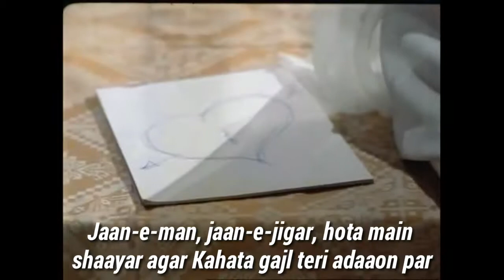Ek Ajnabi Hasina Se Yu Mulakat Ho Gayi Full Song Lyrics l Rajesh Khanna,Zeenat Aman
Movie
Ajnabee

Actors
Rajesh Khanna,Zeenat Aman

Singers
Kishore Kumar

Music Director
R.D.Burman

Lyricist
Anand Bakshi